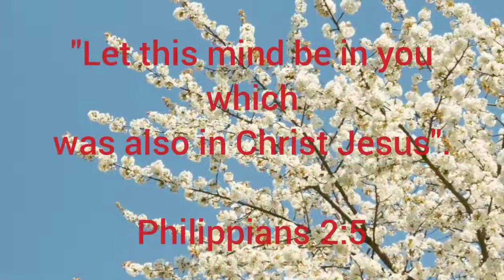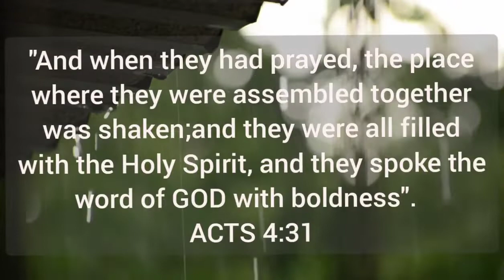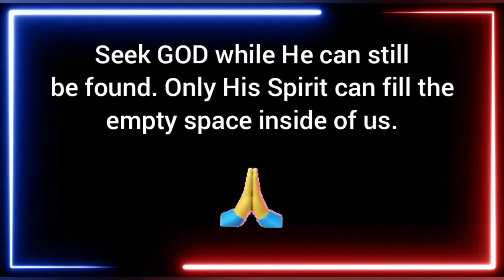Bible Verses Today/The Holy Spirit /Flesh & Spirit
Bible Verses Today/The Spirit of God /Flesh and Spirit /wordsofgod

A blessed weekend my dear friends!
Let us connect our mind today with the thoughts of God through His words.
The Spirit of God is our Helper, guide, strength and power within us.It is the assurance that we are God's children,belonged to His kingdom.

May the Spirit of God be with you all my friends in Jesus Christ name.